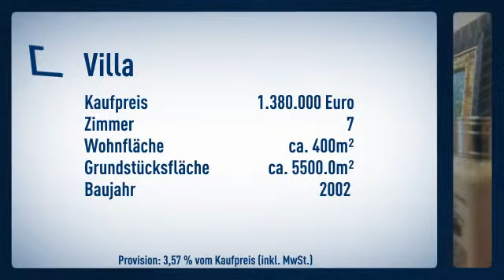Klassik meets Moderne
Villa
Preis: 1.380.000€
Zimmer: 7
Wohnfläche: ca. 400m²

Janine Ringes

Heinrich-Hertz-Straße
40699 Erkrath